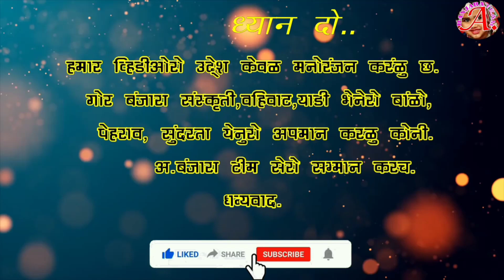Banajara chutkule Joks funny 😂😂😁😁 gor joks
tital-
Banjara tom video comedy
tom comedy